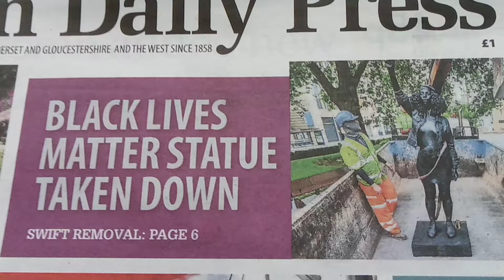Black lifes matter satutue is taken down good.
I want a big satutue of a teapot. Im a Teapot I'm a teapot I'm a teapot I'm a teapot I'm a teapot